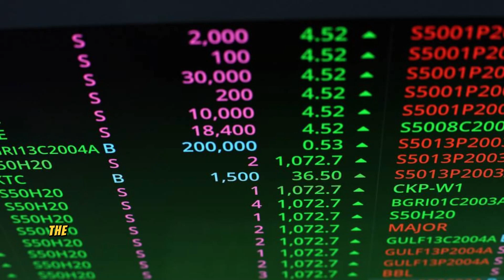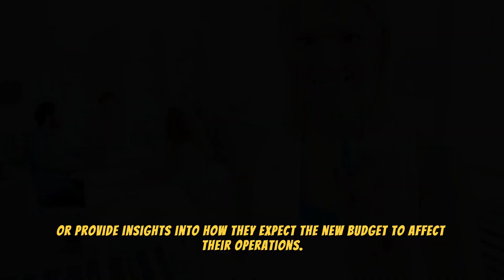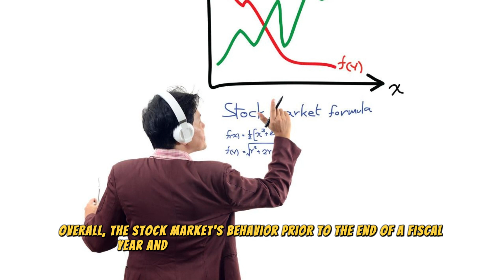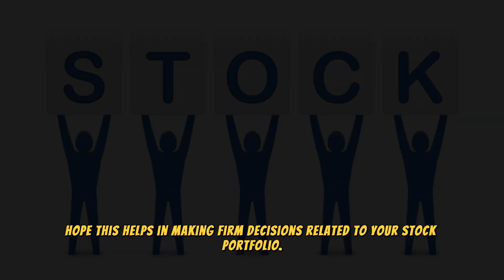Market Jitters: Pre-Fiscal Year End and Anticipating Budget News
Let's break it down:

1. **Market Jitters**: This phrase refers to a sense of nervousness or unease in the stock market. It suggests that investors are feeling uncertain or anxious about something.

2. **Pre-Fiscal Year End**: This means before the end of the financial year. Companies and governments often have financial years that don't align with the calendar year. As the end of the fiscal year approaches, there can be some instability in the market as people assess their financial positions and prepare for any changes that might come with the new year.

3. **Anticipating Budget News**: This part indicates that people are waiting for information about the budget. A budget is a plan that outlines how much money a government will spend and where it will get that money from (like taxes). Investors are interested in this because government spending and taxation can affect the economy and, consequently, the stock market.

So, the whole phrase "Market Jitters: Pre-Fiscal Year End and Anticipating Budget News" basically means that investors are feeling nervous about the stock market as the end of the financial year approaches and they're waiting to hear about the government's plans for spending and taxes.